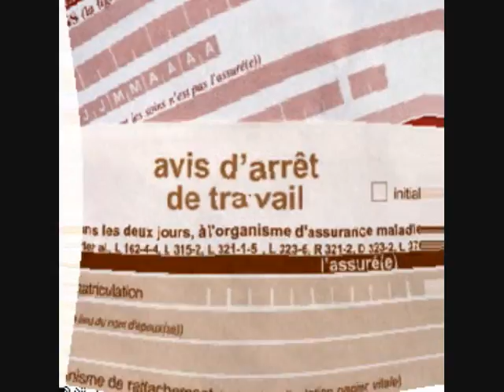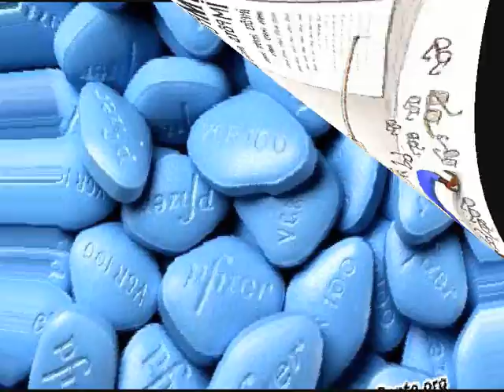"le Tamalou" les Goristes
une chanson des Goristes brestois mis en image par mes soins (systéme D) j espére que vous apprécierez! bonne écoute! et MERCI aux goristes!